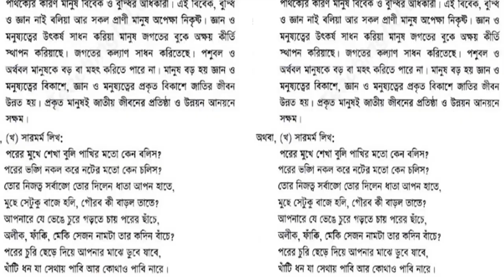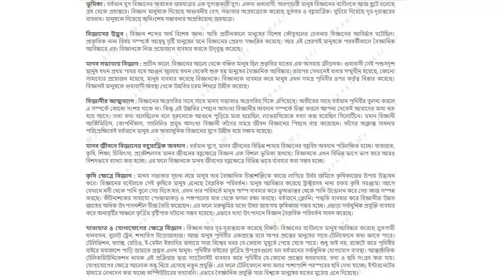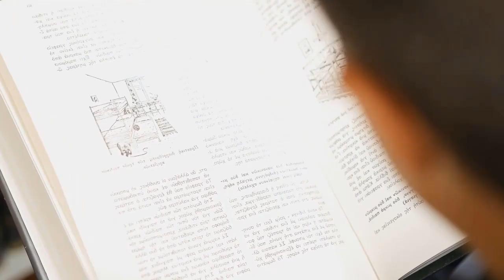বাংলা ১ম পত্র ও ২য় পত্রের শর্টকাট জেনে নিজে বানিয়ে লিখ আর সর্বোচ্চ নম্বর পাও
বাংলা ১ম পত্র ও ২য় পত্রের শর্টকাট জেনে নিজে বানিয়ে লিখ আর সর্বোচ্চ নম্বর পাও - বাংলা ১ম পত্রের (Bangla 1st paper) ও বাংলা ২য় পত্রের (Bangla 2nd paper) সাজেশন নিয়ে কি এস এস সি এবং এইচ এস সি পরীক্ষার্থীরা চিন্তায় আছ? তাহলে আজকে আমরা তোমাদের এমন কিছু উপায় বলে দিব যাতে তোমার পরীক্ষায় কমন না পেলেও নিজের মত করে লিখে পুরো নম্বর পেতে পার। বাংলা ২য় পত্রে থাকছে- সারাংশ, সারমর্ম, ভাবসম্প্রসারণ, চিঠি, দরখাস্ত, রচনা লিখন এবং প্রতিবেদন। বাংলা ১ম পত্রের গদ্য, পদ্য ও সহপাঠ নিয়ে আলোচনা আর সাথে থাকছে সৃজনশীল পরীক্ষায় সর্বোচ্চ নম্বর পাবার উপায় ব্লা হয়েছে। আশা করি বাংলা পরীক্ষায় সর্বোচ্চ নম্বর পাবে তোমরা ভিডিওটি দেখার পর।